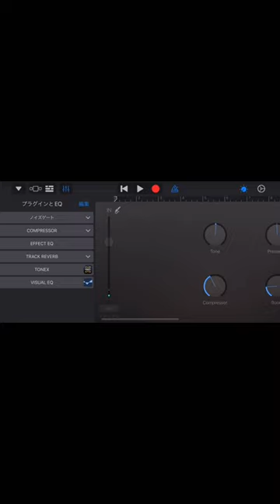How to use TONEX with iPhone GarageBand